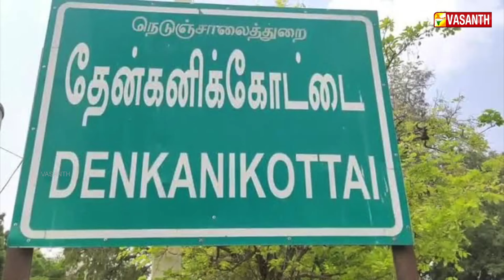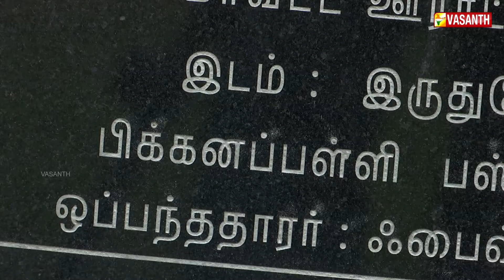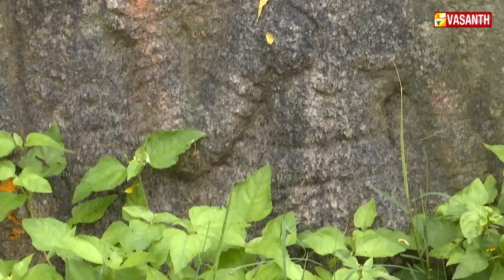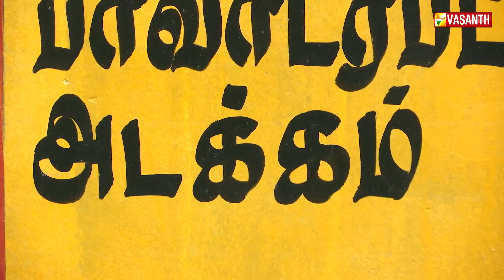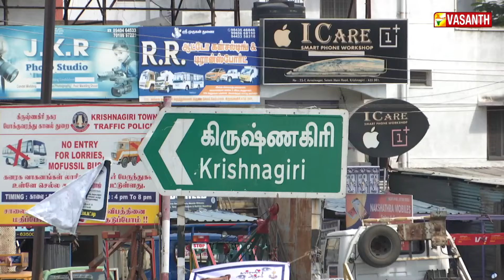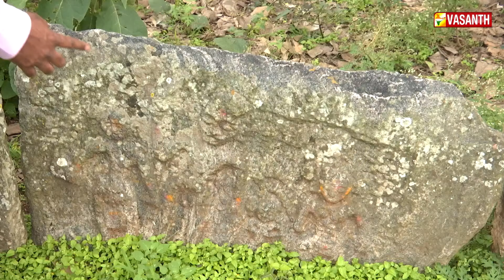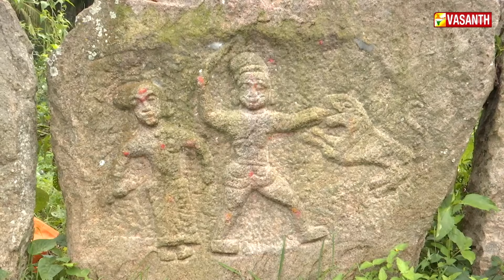சிக்கம்மா - தொட்டம்மா என்னும் பெண் தெய்வங்கள் | மண் பேசும் சரித்திரம் | Vasanth tv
வேப்பிலை ஆடை அணிந்து வழிபாடு செய்யும் பக்தர்கள். தெய்வ சிலைகள் ஊஞ்சலாட உருவாக்கப்பட்ட கம்பங்கள். ஒரே இடத்தில் காணப்படும் முப்பதற்கும்  மேற்பட்ட அபூர்வ நடுகற்கள். பிக்கநள்ளி கிராமத்தில் புதைந்துகிடக்கும் வரலாற்று சின்னங்கள்.

மண் பேசும் சரித்திரம்